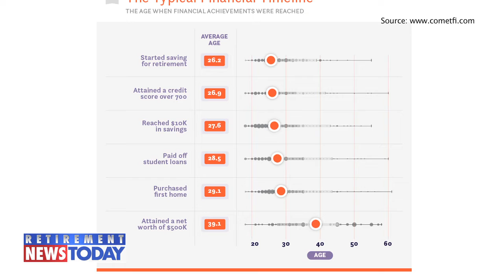When Do Most Americans Start Saving for Retirement?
The majority of Americans who started saving for retirement did so before the age of 30, found a study from Comet Financial Intelligence. In their survey, Comet asked over 1,200 Americans what ages they were at when they experience financial milestones. The survey found Millennials who hadn’t started saving for retirement yet hope to begin at around 34 years of age, while Gen Xers planned to get started before they turn 48. Millennials have the highest percentage of student loan debt among other generations. 44 percent of Millennials have not paid back their student loans, as compared to 31 percent of Gen Xers and and 60 percent of Baby Boomers. The expected payoff age for Millennials is 36.7, Gen Xers is 50.3 and Baby Boomers is 70.5. When it comes to those who have started saving for retirement, women were more likely than men to say they are happy about it, while men were more likely to express pride.